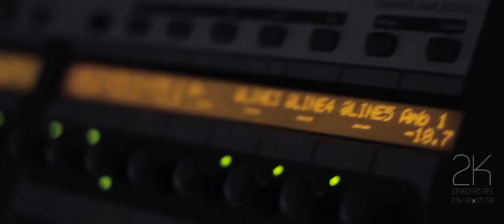RAMANAIDU FILM SCHOOL THEATRICAL TRAILER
DOP : Gautam Pulikanti, Amar Mitra
EDITING : Gautam Pulikanti, Subhash Sree
CASTING : Subhash Sree, Monika Thangalapalli, Priyanka Abhishiktha, Dolly Ingle. Soundarya Priya.

Team Lead by Mr.Viren Thambidorai ( SURESH PRODUCTIONS)
Special Thanks to Mr.Ramakrishna (IACG)
Production Assistance : Murali Krishna

Ramanaidu Film School (RFS) was founded in the name of eminent film producer Dr D. Ramanaidu. Currently the school offers courses in acting, direction, script-writing and cinematography. The school is located within the premises of the Ramanaidu Studios in Film Nagar.